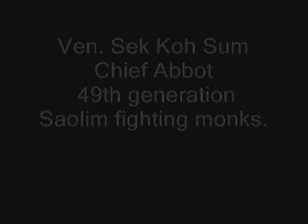Ven. Sek Koh Sum